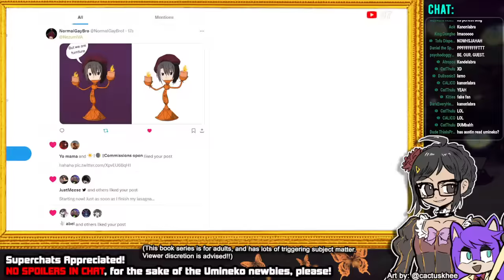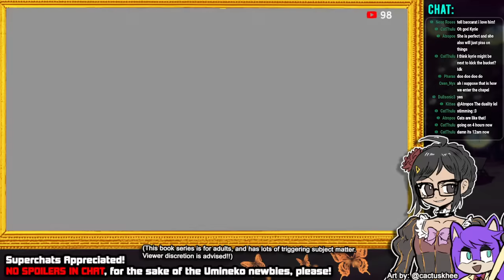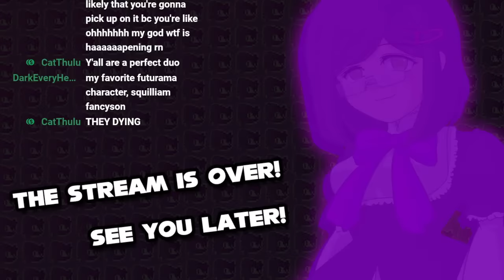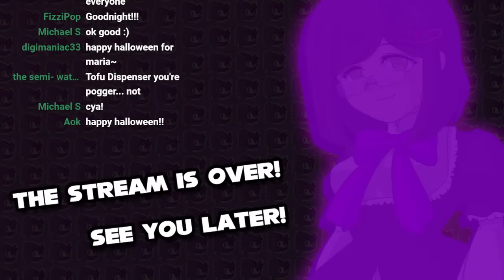UMINEKO STORY-TIME (LIVE) #5: HAPPY HALLOWEEN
Good morning. The witch's gameboard has opened once more, and a grand feast awaits you, as her honored guest. But don't be fooled by pleasantries, keep on your guard...You never know what will be on your plate.

Chapter List:
00:00 - PRESTREAM
08:42 - GUEST OF HONOR
1:08:26 - THE WITCH'S MOVE
1:55:41 - FURNITURE AND PEOPLE
3:00:00 - WEDDING RING
3:46:38 - HALLOWEEN
4:33:57 - JESSICA AND KANON
5:18:19 - POST-STREAM (THEORIES & END)